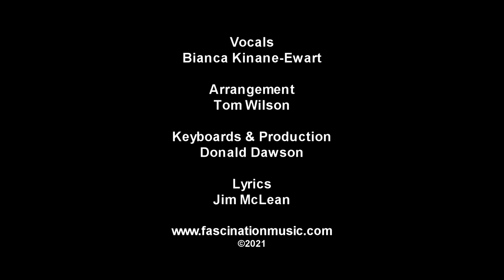Smile In Your Sleep Hush, Bianca-Kinane Ewart, Fascination Music, Jim Mclean, Mist Covered Mountains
A Song about the savagery and mass deportations of what is now called the Highland Clearances during the 18/19th century when whole tribal communities were destroyed, and the people moved  by force .

It was deduced by those landowners on whose lands the clans lived and worked, that sheep were exponentially more financially productive than people. The wool trade had begun to boom and there was literally more value in sheep than people.

Some highlander clans and families had lived in the same cottages for 500 years and then, just like that, they were gone. People were literally turned out of their cottages into the surrounding countryside. Some of those turned out had literally nowhere else to go; many were old and infirm and so starved or froze to death, left to the mercy of the elements.

It is not known exactly how many highlanders emigrated, voluntarily or otherwise, but estimates put it at about 70,000. Whatever the exact figure, it was enough to change the character and culture of the Scottish Highlands forever.

This clearing of the population is a main contributor to the massive world-wide Scottish diaspora and why so many Americans and Canadians can trace their ancestry to the proud, ancient clans of Scotland.

Vocals - Bianca-Kinane Ewart
Arrangement - Tom Wilson
Music/Production - Donald Dawson
Lyrics - Jim McLean

The melody was written by John Cameron from Ballachuilish, Scotland in 1856 " Chi mi na Morbhaeanna " The Mist Covered Mountains of home

0:00 Credits
0:13 Intro
0:57 Hush , time to be sleeping
1:19 Once our valley's were ringing
1:41 Hush , time to be sleeping
2:03 Where was a proud island mettle
2:25 Hush , time to be sleeping
2:54 Instrumental
3:15 No use in pleading or praying
3:39 Don't cry in your sleep